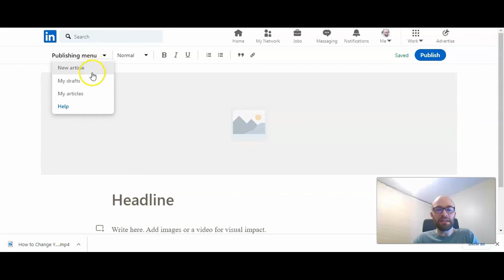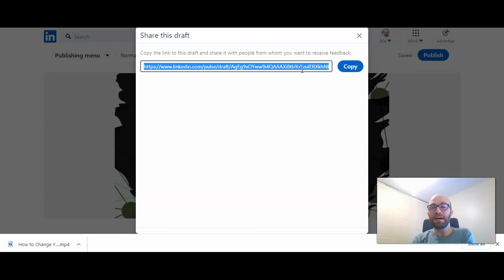How to Share an Article Draft on LinkedIn 2021 Publishing Platform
When publishing an article on LinkedIn, you may want to get feedback before sharing it with the world. Using LinkedIn's "share" feature, you can share your article through a link before making it available to the public.

In this video, Michael Luchies shares how to access your LinkedIn drafts, and how to share a draft with others. This also allows you to share your drafts with others without having to share your password, making this an important feature to aid in collaboration.